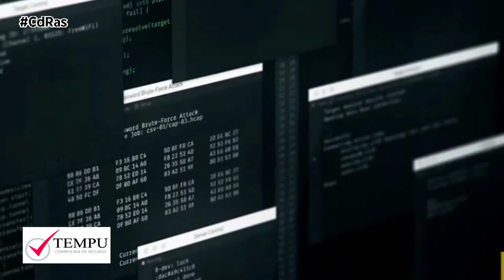30.000 EUROS DE MEDIA EN INCIDENTES CIBER | By CdRas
El coste medio de los incidentes ciber que afectan a las pymes alcanza en nuestro país los 30.000 euros, según datos del 'Barómetro de Ciberpreparación de la Microempresa 2021' realizado por la compañía de seguros Hiscox.

Según este informe el coste medio del ataque que ocasionó más costes está en torno a los 15.000 euros, lo que deja de manifiesto el fuerte impacto que podría causar en el negocio un ciberataque. El documento confirma que existe una brecha en la madurez cibernética de las microempresas españolas, y es que casi 6 de cada 10 son novatas y solo el 3% obtiene la calificación de expertas frente al 12 de media del resto de países. El barómetro concluye además que el 22% de los incidentes fueron provocados por un empleado, y entre los puntos de acceso los tres más vulnerables en 2020 fueron el servidor propio, el sitio web de la empresa y un dispositivo móvil corporativo.

Los ataques ransomware siguen a la cabeza y el tiempo medio de recuperación se sitúa en las 72 horas, un porcentaje menor que la media del tejido empresarial español pero mayor que las microempresas del resto de países europeos. Además, 1 de cada 3 pymes españolas analizadas que sufrieron un ataque de ransomware en 2020 pagó el rescate al menos una vez para recuperar los datos. Un porcentaje similar a las micro del resto de países pero muy superior a la media del tejido empresarial español.